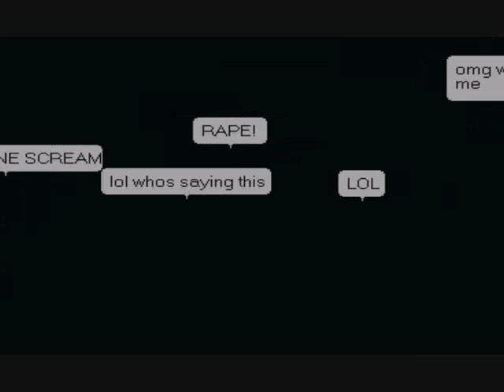Endless Edge 2011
this is the new eo! lmao , & it's only blue & red because the admins were hostin a HUUGE event! Its was awsome. aha (: but i only got some male clothing ._. WAAY TOO MUCH PEOPLE! xD my username is Gracexo.. i couldnt put it as graciexo ' cause someone stole it ! IMPOSTER :P